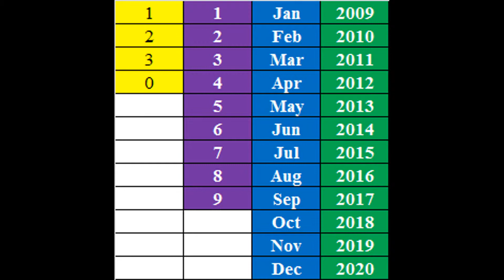What is the Mechanism of DATE STAMPS seal | How is it work AUTOMATIC STAMP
Simple Science it's helpful  Around 12 years to the product

This Tutorial creak the Mechanism for Date Stamp seal work function

Date Stamp seal working function, How the data are collected

How they data store in 12 years the way of data structure all the function crystal clear explain about date seal functionality